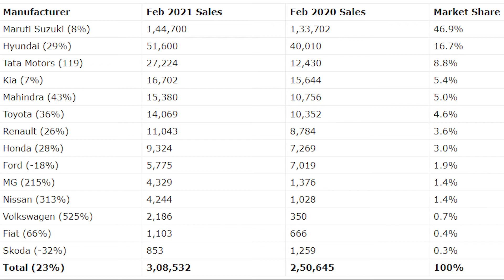Indian Car Sales In Feb 2021| Maruti, Hyundai, Tata, Mahindra, Kia, Ford | Autosheer India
Maruti Suzuki finished on top with 46.9 percent market share and Year-on-Year volume growth of 8.3 percent in February 2021.

AUTOSHEER INDIA:
We review and give you all the details on the latest and upcoming cars and bikes in India.

Meguiar’s India- If you are looking for that auto-shop wax protection and high-gloss, then use this Meguiar’s Ultimate Quik Wax. Being a spray-on type wax, it can be easily applied on any type of automotive finish, resulting in an instantaneous high-shine and long lasting protection.

2021 Tata All New Nexon EV Review & Nexon 2021 Engine spec |  |Nexon Quick Drive | Autosheer India

  NOTE:- The Above Video details are taken by Internet Source